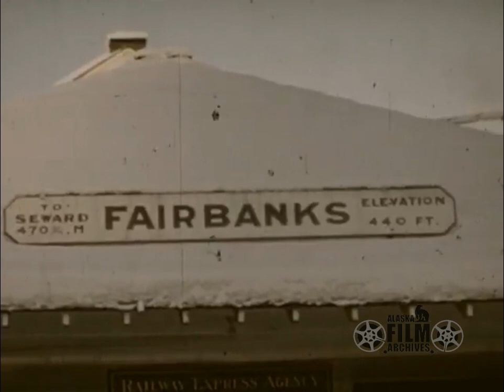Livengood and Fairbanks circa 1943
These scenes from a recently donated collection include aerial views of a dredge at Livengood, Alaska, followed by a frosty downtown Fairbanks, circa 1943. Scenes in Fairbanks include St. Joseph's Hospital, Immaculate Conception Catholic Church, the train depot, Cushman Street Bridge, Chena River waterfront, Pioneer Hotel, N.C. Company buildings and power plant, and the Old Federal Building. Original film was shot by Henry Bender (Color/Silent/Digital File from Film Scan).

This film sequence is an excerpt of AAF-16427 from the Cook-Bender collection held by the Alaska Film Archives, a unit of the Alaska and Polar Regions Collections & Archives Department in the Elmer E. Rasmuson Library, University of Alaska Fairbanks.